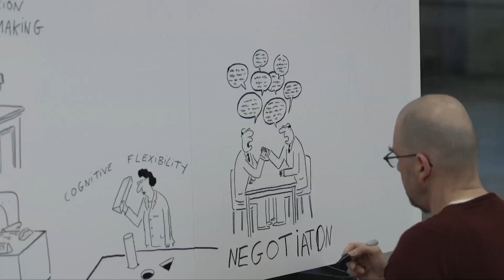MBA: What happens when you mix an arts school with a business school?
What happens when you mix an arts school with a business school? The Central Saint Martins Birkbeck MBA is a different kind of MBA that places creative approaches and social engagement at the heart of future management and leadership.

The course challenges the orthodox business school approach to education, and instead focuses on cross-disciplinary collaboration. You will become a new type of business graduate: one who can combine genuinely creative thinking and innovation with core financial and strategic management skills.